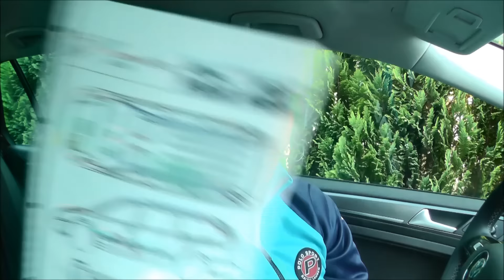Die Rettungskarte - Warum sie Leben rettet - Unfall - Fahrschule Prüfungsfahrt Feuerwehr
Mit unseren modernen sicherheitsrelevanten Fahrzeugen können wir das Verletzungsrisiko bei Verkehrsunfällen deutlich reduzieren. Die Kehrseite der Medaille ist aber die Komplexheit der verbauten Sicherheitskomponenten im Fahrzeug für die Rettungskräfte. Wenn im Vorfeld nicht genau geklärt ist, was und vor allem wo sicher Komponenten verbaut sind, können große Gefahren für die Insassen und die Rettungskräfte entstehen. Mit einer simpelen Rettungskarte sind diese Probleme schnell aus der Welt geschafft.